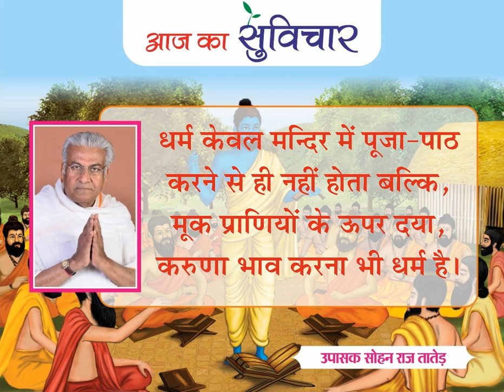आज का सुविचार 13-04-2021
Daily Motivational Videos